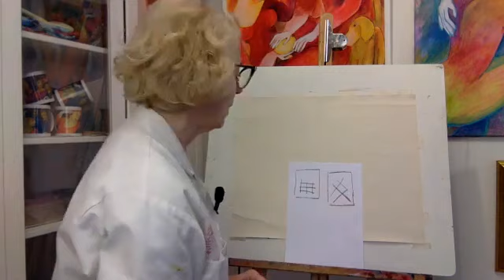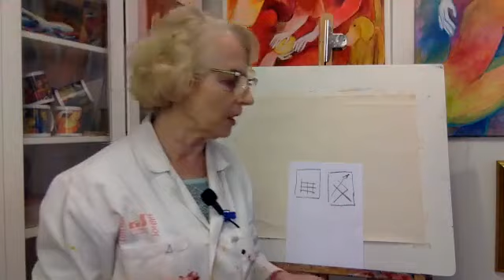Alina Witwitzka Del 1 Dynamiken, rörelse i bilden. Acrylmålning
Alina Witwitzka Dynamiken, rörelse i bilden. Acrylmålning Del 1
Dynamiken, rörelsen är det det som är spännande i måleriet. Det ger livet och upplevelsen av dynamiken.
Det behövs diagonala linjer för att gestalta dynamiken.
Jag har spelat in kursen i 2 delar därför att jag trodde att jag hade glömt att börja spela. Det är viktigt att du ser båda inspelning delar. Den förta, kortare delen egentligen är det viktigaste för där förklarar jag utförligt vår resan till den dynamiska bilden.
Pröva det och njut. Du kanske är inte målare som gillar för mycket dynamik i din tavla, med det är värt att testa. Lycka till
Alina